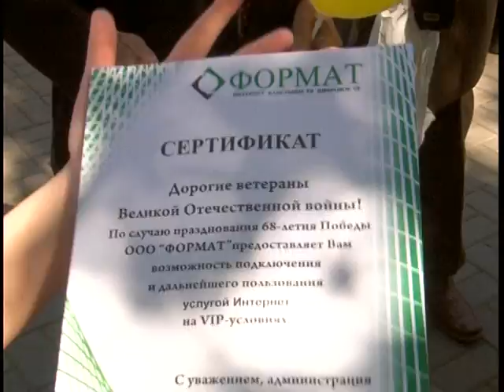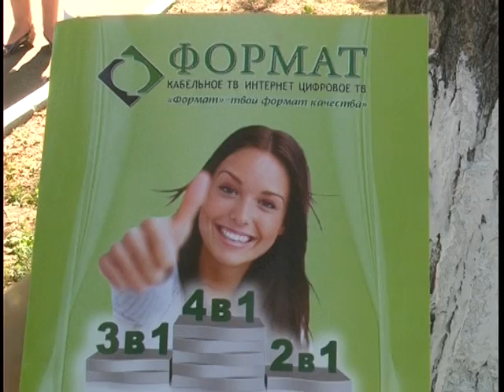Подарки ветеранам в День Победы, Мариуполь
В день Победы мариупольским ветеранам бесплатно раздавали цифровые приставки.